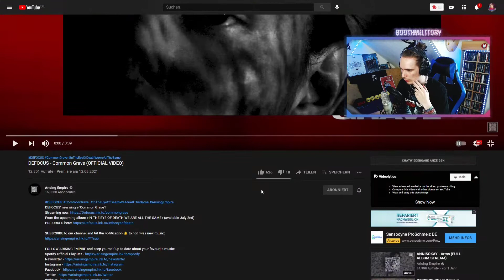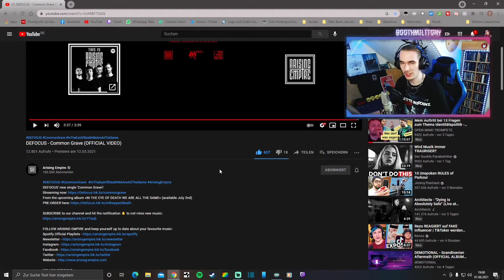Defocus - Common Grave ⚰️ BMT Reacts ⚰️ Metalcore aufs Maul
Im Stream auf Twitch habe ich auf Defocus reagiert, da ich mit denen geschrieben hatte. Die Band ist bei Arising Empire am Start und ballern harten Metalcore raus.

Hat dir das Video gefallen? Zeig es mit einem Like.